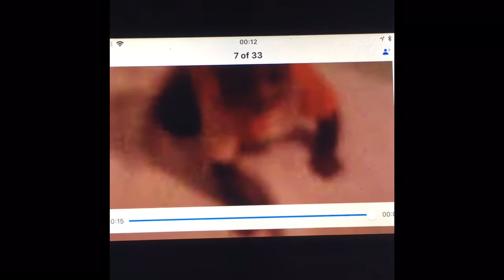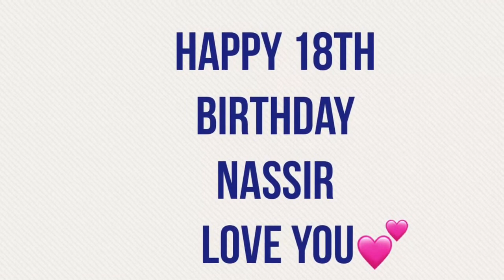Nassir’s 18th Birthday Video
Memory lane